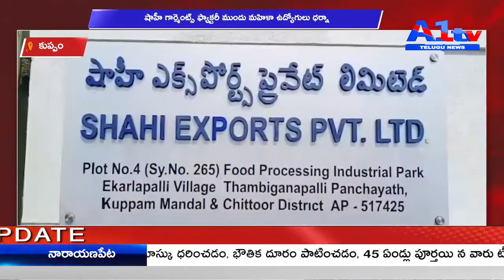A1TV SECOND BULLETIIN || 05 - 05 - 2021 || A1TV TELUGU NEWS